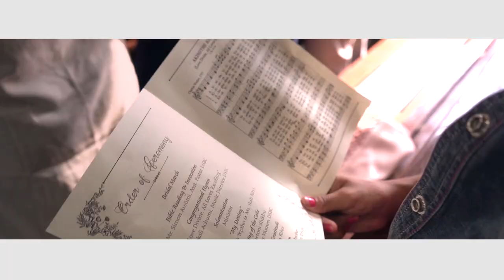SHORT WEDDING FILM (DIMAPUR, NE INDIA) ELIKA+ DIMARAJ) SEMA & KACHARI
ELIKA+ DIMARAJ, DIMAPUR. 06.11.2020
reckless film and new life studio
EDITOR: VITO SUMI
filming: BIKRAM and JACKTO WOTSA